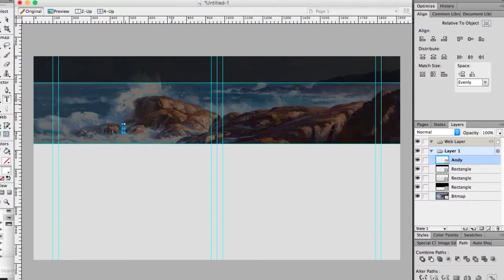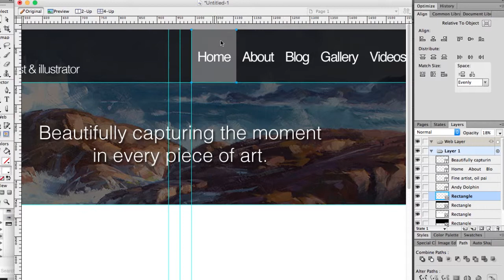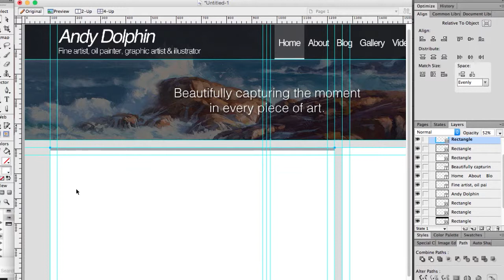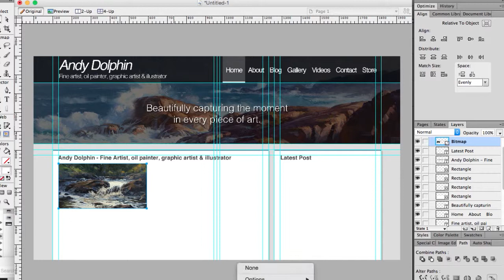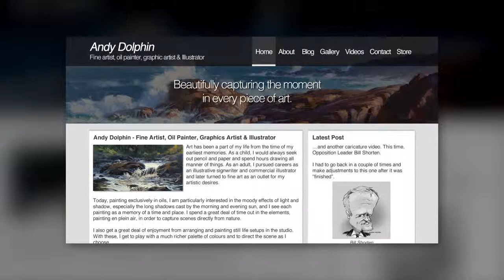Web Design Mockup Process - Fine Artist Website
So, I created a small wordpress website for my father early in my studies a few years ago, and it kind of just sat there for a few years not being used. (It was my first WordPress website, so it wasn't amazing.)

I have since improved my design and development skills, and Andy (my father) has started blogging and uploading content again, so I've decided to take action and re-vamp the website.

This video shows the design mockup stage, using Adobe Fireworks.

The design adapts some key features from the current website design but builds on them to create a more welcoming and satisfying website for users. I hope to have the site developed later this month and released to the public.